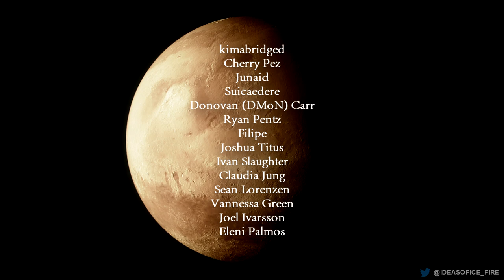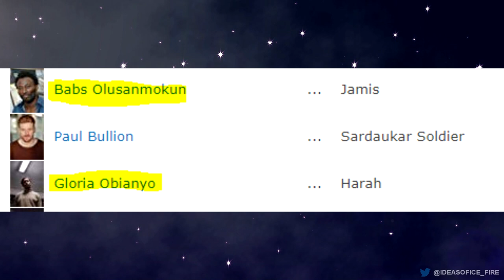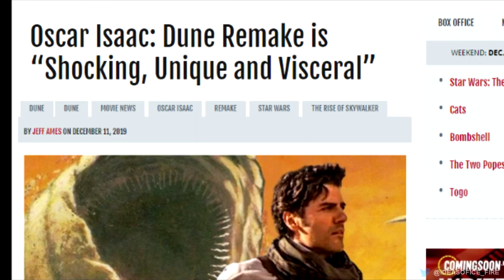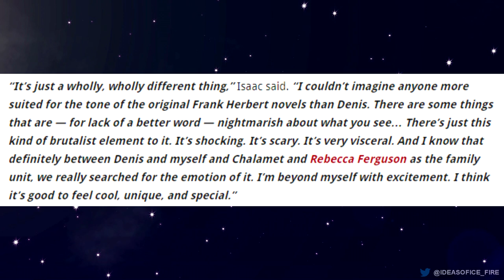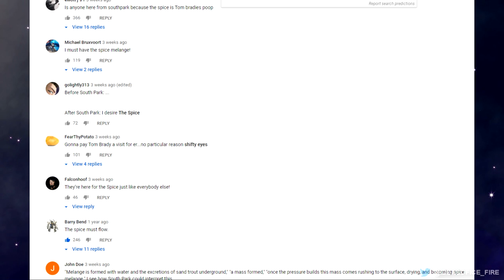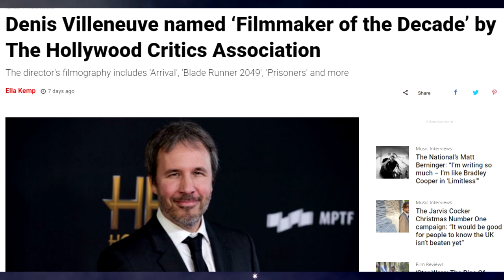Dune 2020 Movie Update! | Newest Info "A Brutalist Nightmare"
The last news on the upcoming adaptation of Frank Herbert's Classic Science Fiction book, Dune.

Get on the mailing list for my upcoming graphic novel, Tadhya